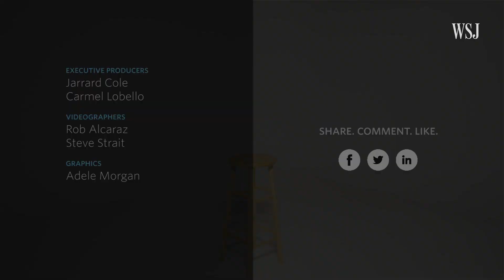Jason Gay's Six Thanksgiving Touch Football Rules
The WSJ's Jason Gay shares his six official rules for a perfect Thanksgiving touch football game with your family.